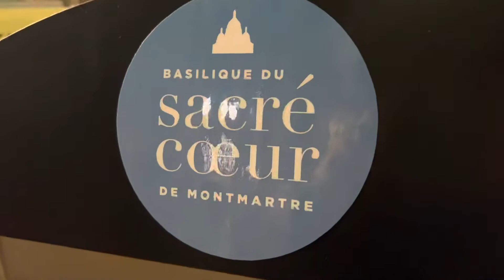Church in Paris